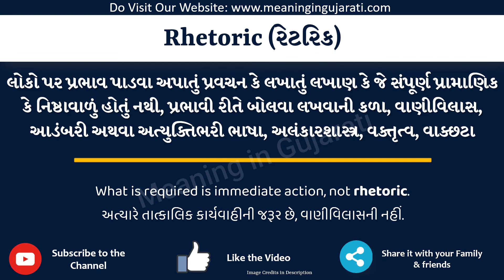Rhetoric Meaning in Gujarati | Rhetoric નો અર્થ શું છે | Rhetoric in Gujarati Dictionary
આ વિડિયો માં તમે Rhetoric નો Gujarati માં અર્થ સમજશો અને એની સાથે Rhetoric નું pronunciation પણ શિખશો. એટ્લે કે તમે Rhetoric ના meaning ની સાથે સાથે એ પણ શિખશો કે Rhetoric ને કેવી રીતે બોલાય, Rhetoric ને બોલવાની સાચી રીત કઈ છે.

તો બસ એક મિનટ માં શીખો Rhetoric શબ્દ ને.

Rhetoric ને examples થી સમજીએ